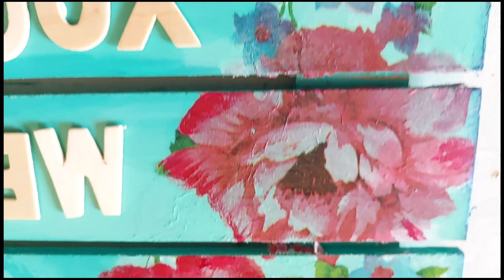#6 DIY Nameplate with MDF and Decaupage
Hi Friends,

Welcome once again to my channel, Let's learn how to make a vibrant and lively floral decoupage nameplate to give identity to our house.

Hope you guys will enjoy watching..please leave a comment for any like or suggestions